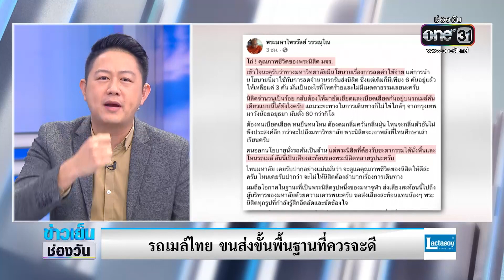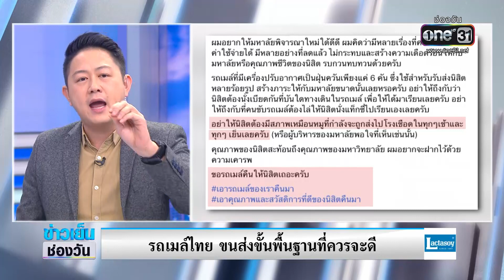รถเมล์ไทย ขนส่งขั้นพื้นฐานที่ควรจะดี | ซัดทุกความจริง | ข่าวช่องวัน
เรื่องระบบการขนส่งในประเทศไทยอย่างรถเมล์นั้น เป็นสิ่งที่จะช่วยยกระดับชีวิตในการเดินทางให้มีประสิทธิภาพมากยิ่งขึ้น แต่ผ่านมาหลายปี ทำไม รถเมล์ไทยรุ่นเก่าๆ
ถึงยังมีใช้อยู่ในปัจจุบัน ติดตามได้ในช่วงซัดทุกความจริง